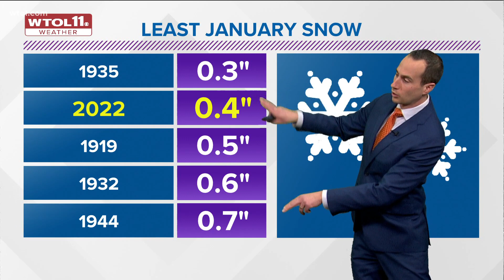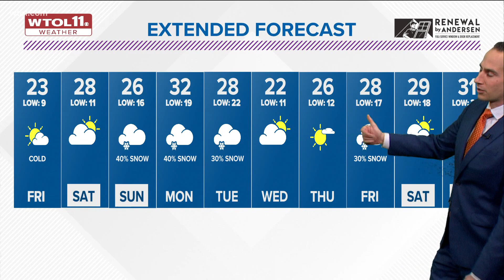Cold mid-winter weather continues | WTOL 11 Weather - Jan. 20, 5:45 p.m.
Partly to mostly cloudy skies this evening and overnight. Turning colder this evening with lows falling back into the low and middle teens with wind chills in the single digits Friday morning. More sunshine will be expected through the afternoon Friday. Highs will only be in the low 20s.